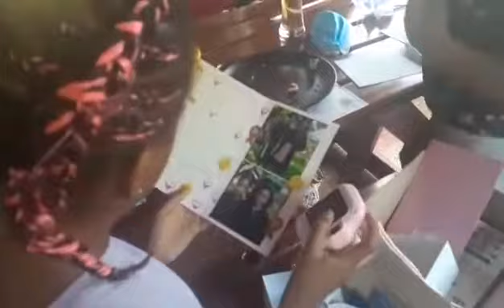HAPPY BIRTHDAY TO YOU LARRY &MULU.(1)